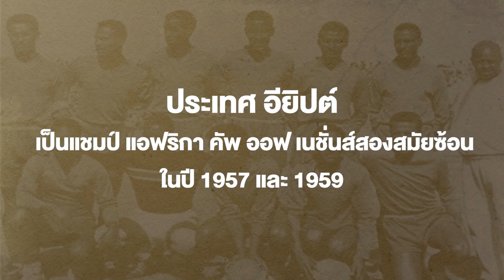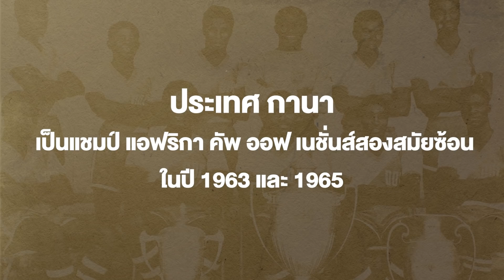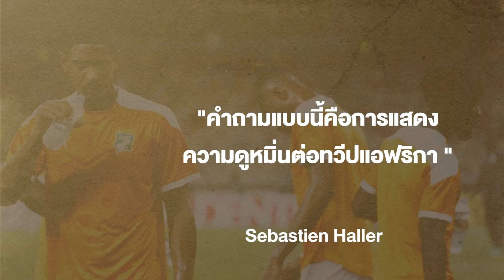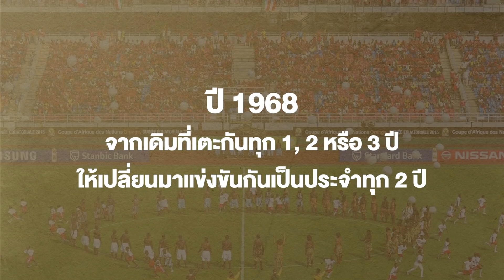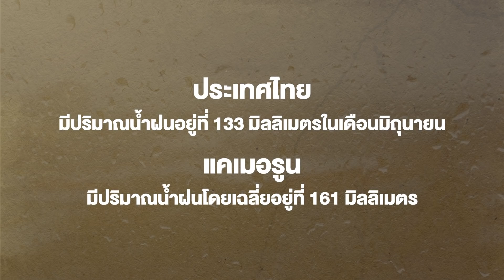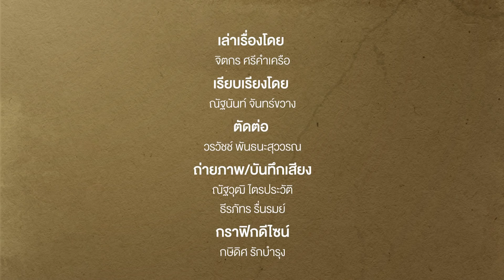ทำไมแอฟริกัน เนชั่นส์ คัพ จึงแข่งทับโปรแกรมลีกยุโรปแบบไม่แคร์โลก ? | Footballista EP.335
MainStand :แอฟริกา คัพ ออฟ เนชั่นส์ อาจเป็นทัวร์นาเมนต์ที่มีความยิ่งใหญ่ แต่ก็เป็นรายการที่สร้างความปวดหัวให้กับวงการฟุตบอลมากที่สุดรายการหนึ่ง เพราะการแข่งขันที่ต้องจัดขึ้นในช่วงต้นปี ซึ่งไม่ตรงกับตารางการแข่งขันของฟุตบอลลีกยุโรป หรือ รายการนานาชาติชื่อดังทั้ง ฟุตบอลโลก และ ฟุตบอลยูโร

กำหนดการเช่นนี้ส่งผลให้นักเตะฝีเท้าดีชาวแอฟริกันต้องโบกมือลาต้นสังกัด ซึ่งสร้างผลกระทบต่อเนื่องเป็นลูกโซ่ ชวนให้แฟนบอลสโมสรดังจากยุโรปปวดหัวกันทั่วโลก จนนำมาสู่คำถามที่ว่า "ทำไม แอฟริกา คัพ ออฟ เนชั่นส์ ไม่เตะให้เหมือนคนอื่นเสียที"

Main Stand ขอพามาหาคำตอบกันว่า ทำไม แอฟริกา คัพ ออฟ เนชั่นส์ ถึงแข่งขันทับกับฟุตบอลลีกของยุโรป ซึ่งจะพาคุณย้อนไปถึงต้นกำเนิดอันเก่าแก่, ความสำคัญของฟุตบอลรายการนี้ และอนาคตที่จะตัดสินว่าพวกเขาจะยังเตะช่วงต้นปีต่อไปหรือไม่ ?